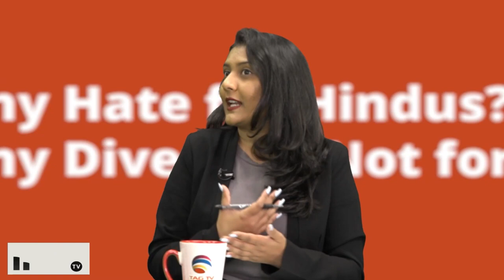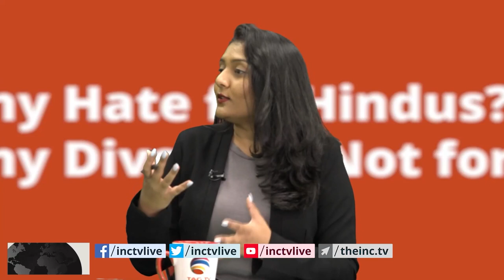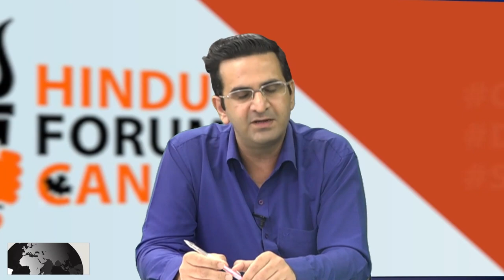Why do Peaceful Hindus are target of Hate Conference? Ram Subrahmanian & Gaurav w Simoni Vani